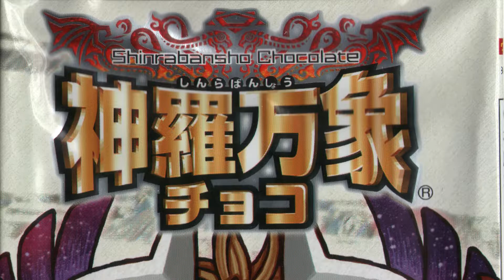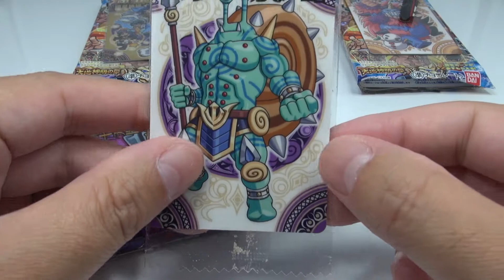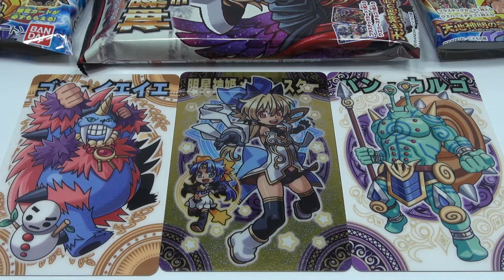神羅万象チョコ 天地神明の章 第三弾 3パック開封!! ゴン・イエイ 明星神姫メリル・スター バン・カルゴ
神羅万象チョコ10作品目記念章「天地神明の章」。
 双星神との激闘の末、彼らの協力を得たメビウスたちは、ついに調和神の神殿まで辿り着く。
しかしそこで彼らを待っていたのは天界の最強戦力、十天闘神であった！圧倒的な戦力同士が相争う、かつてない激闘が始まる！